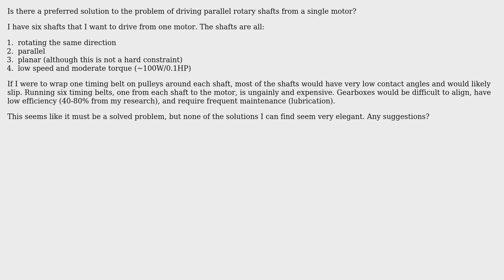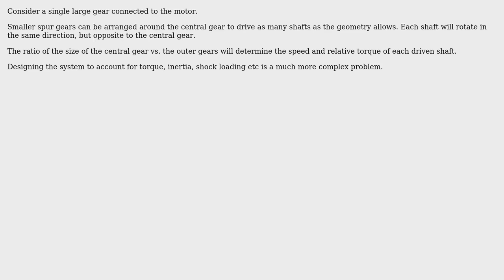Engineering: Driving many parallel shafts from one motor (2 Solutions!!)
Engineering: Driving many parallel shafts from one motor

With thanks & praise to God, and with thanks to the many people who have made this project possible! | Content (except music & images) licensed under CC BY-SA | Music | Images & others | With thanks to user ratchet freak user ericksonla user Donald Gibson and the Stack Exchange Network Trademarks are property of their respective owners. You are responsible for your own actions.